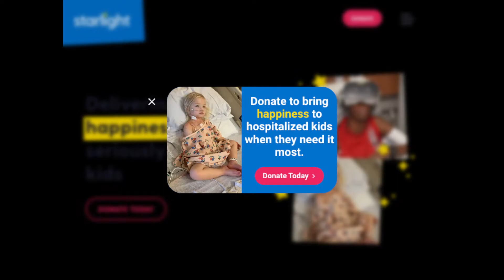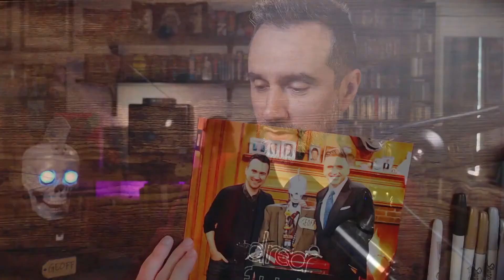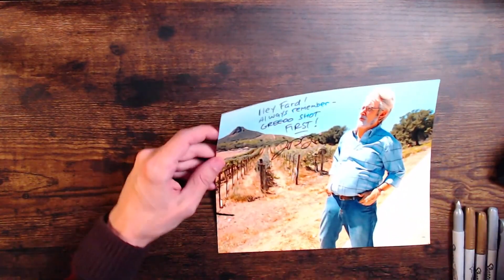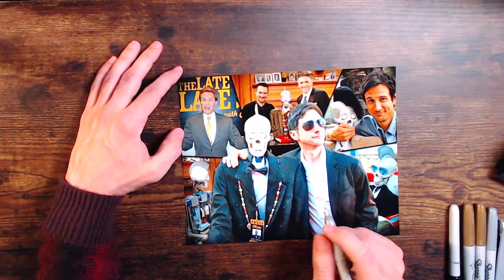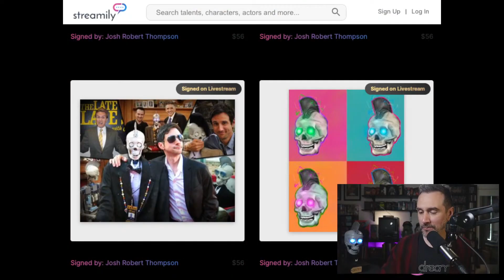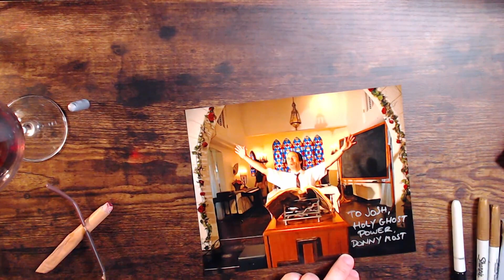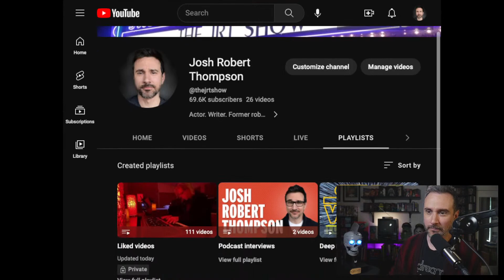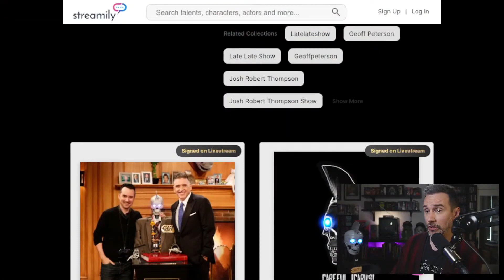Josh Robert Thompson | The Late Late Show with Craig Ferguson | Q&A and Autographs (06-09-23)